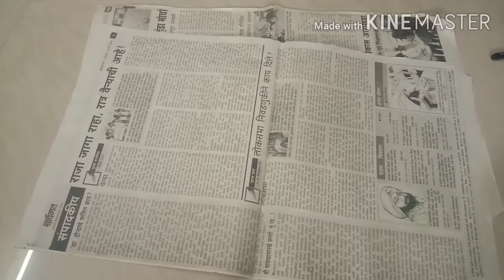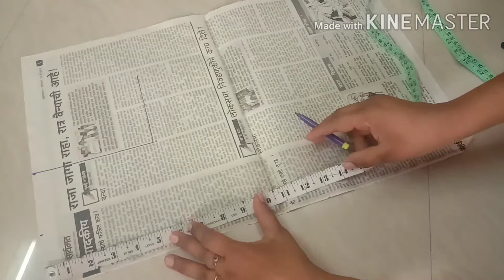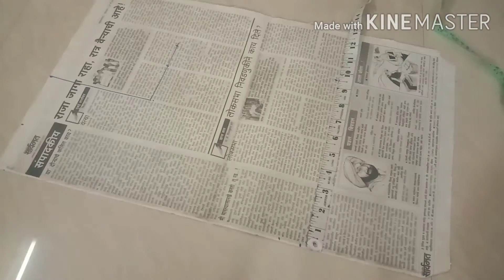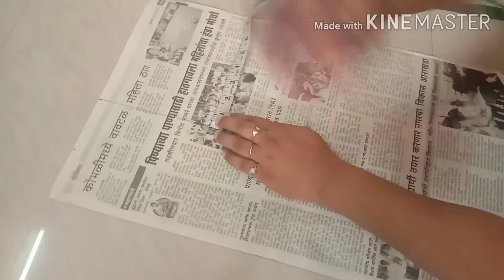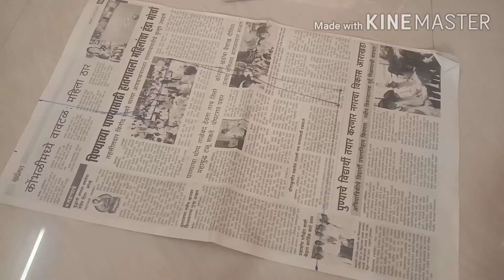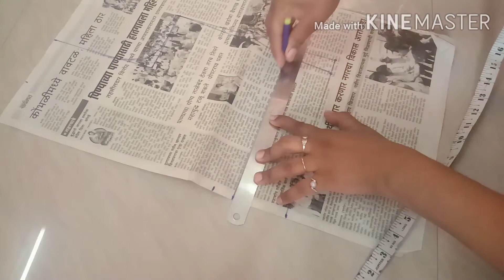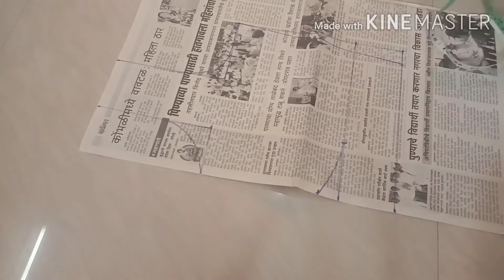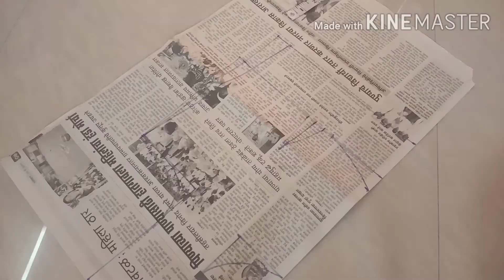32 इंच' प्रिंसेस कट ब्लाउज | Princess cut blouse ki cutting| cup wale blouse ki cutting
Hi friends
32 इंच' प्रिंसेस कट ब्लाउज | Princess cut blouse ki cutting| cup wale blouse ki cutting|
blouse cutting#blouse cutting &stitching#princess cut blouse#stitchingathome#

 On my channel, you will get all the information related to stitching, such as small children's dresses, New Bourne Baby's Dresse Blouses, Designs Ladies Handbag Purses and Stitching is Relatable. In this video, I will continue to bring you the Blouse Blouse Cutting Stitching Neck Patterns, Designs, All these types of videos that you will find on my channel
 And all the videos you will find in Hindi and step by step I will tell you all the ways of cutting stitching in all video videos